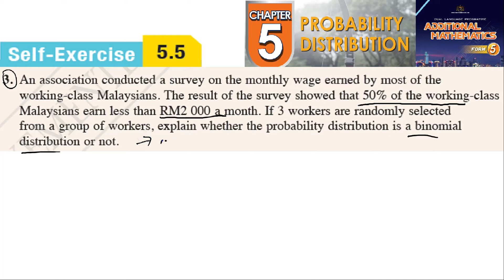Probability distribution self-exercise 5.5 Q3 latihan kendiri 5.5 form 5 add maths kssm textbook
An association conducted a survey on the monthly wage earned by most of the
working-class Malaysians. The result of the survey showed that 50% of the working-class
Malaysians earn less than RM2 000 a month. If 3 workers are randomly selected
from a group of workers, explain whether the probability distribution is a binomial
distribution or not.